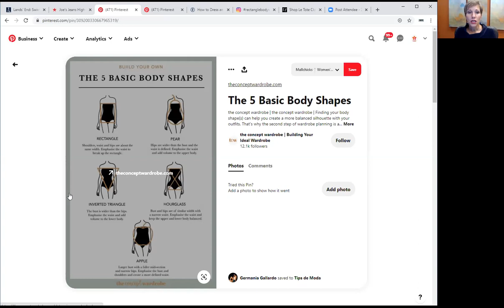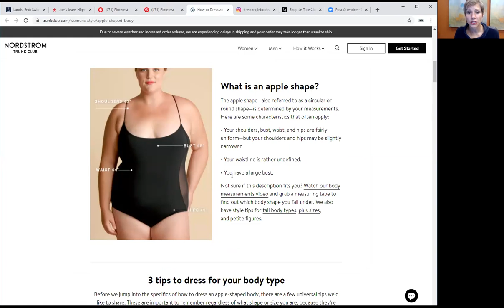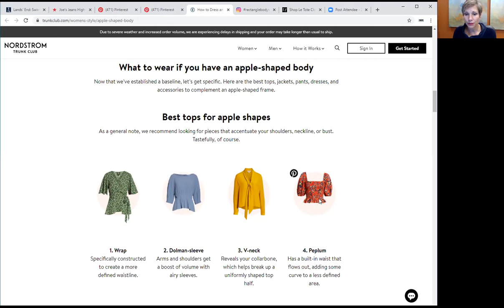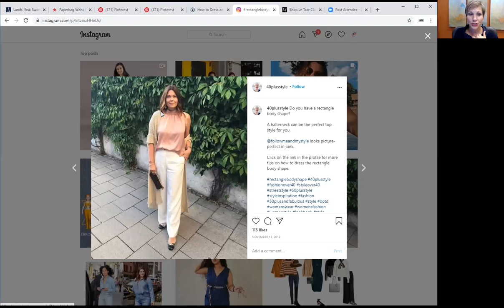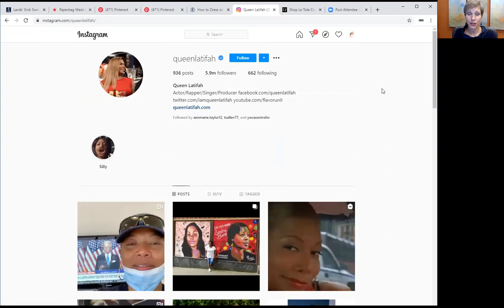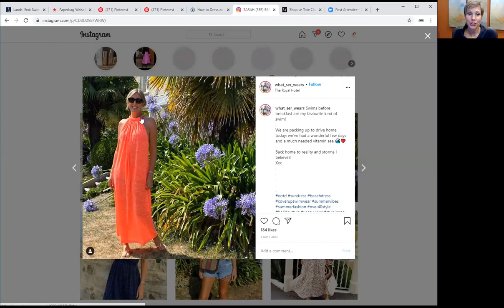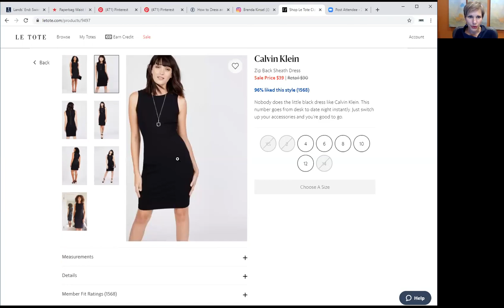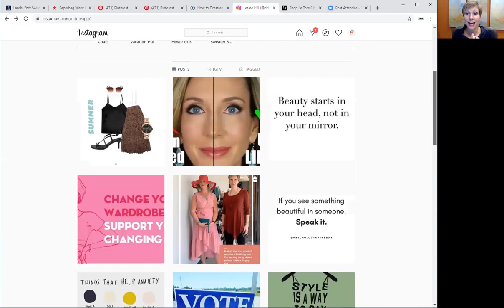Tapestry 2020 How To Wear It Presentation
Discover what clothing styles you should wear for your body shape.
to download the Style Guide.
We invite you to direct message us questions / clothing review requests on instagram.